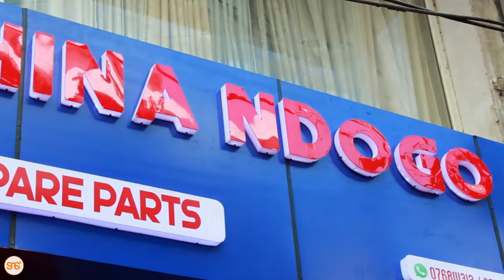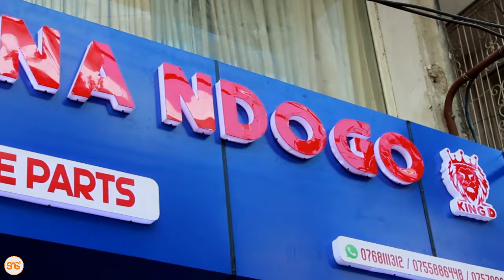Barnaba akutana na Mashabiki zake Kariakoo, azindua Duka hili na kuwa Balozi